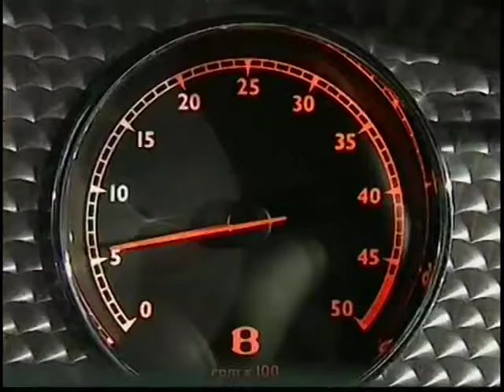Попутчик - Автомобили Bentley